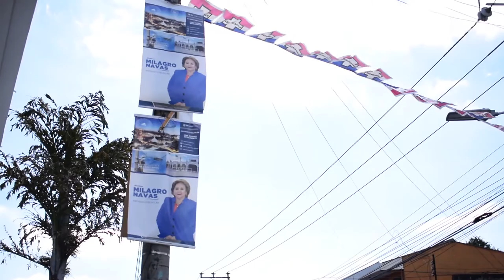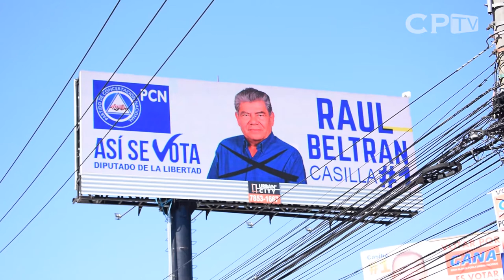Jóvenes y las elecciones: entre la esperanza y desilusión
Luis Castro y Daniel Cabrera, dos jóvenes salvadoreños que por primera vez toman la decisión de ser parte de un proceso electoral.